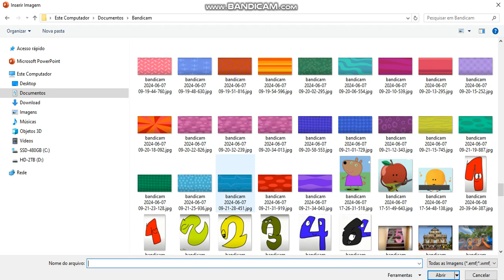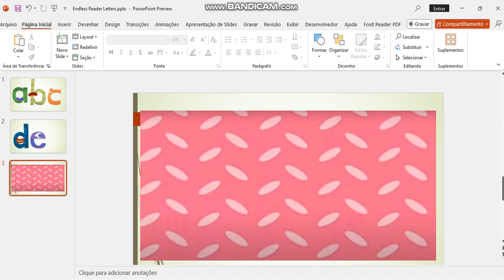(i will make this as 1 trillion views) making endless letters